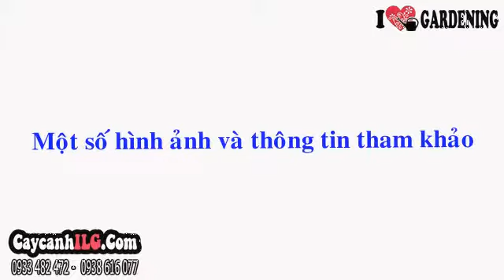Cây Hoa Nam Hương Tillandsia Cyanea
Cây Hoa Nam Hương

Cây nam hương (tillandsia cyanea) hay cây hoa nam hương là cây thân thảo, lá mọc từ gốc, dài, xanh thẫm, bóng. Hoa nam hương mọc nhô lên cao, cho hoa màu tím. Cây hoa nam hương thích hợp làm cây nội thất, cây văn phòng trang trí phòng làm việc. Hoặc làm cây sân vườn, trang trí vườn.

Tất cả thông tin, cách chăm sóc và giá Cây Hoa Nam Hương tại